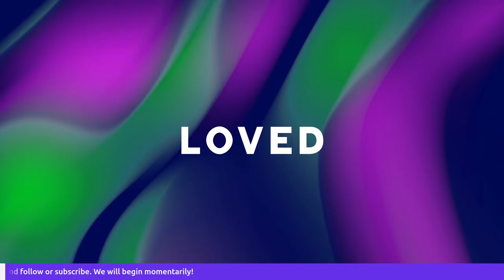Prayer Time with The Guard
Thank you for joining in with the Guard this morning!
Unlocking the Supernatural Kingdom of God

"Building a people that will reflect Jesus, and implement the Kingdom of Heaven in the earth"